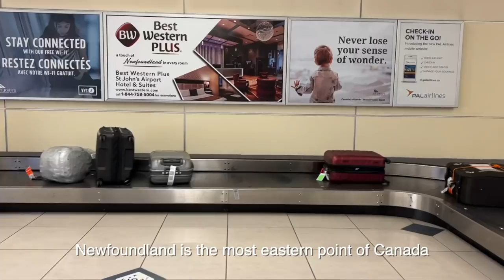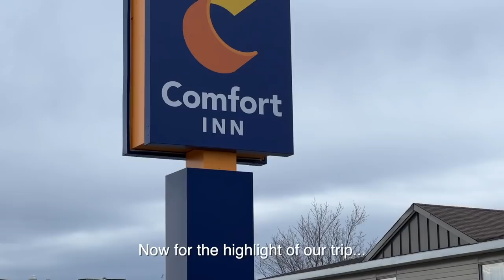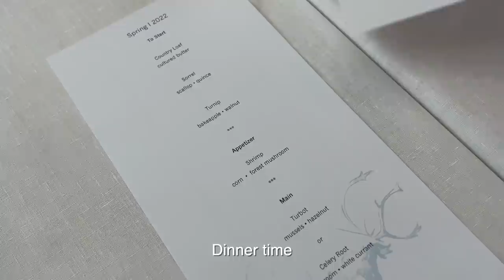a healing journey through newfoundland | fogo island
A 10 day roadtrip in Newfoundland with Sam's parents.

0:00 st. johns
4:03 small towns (bonavista, gander, twillingate)
5:49 fogo island inn